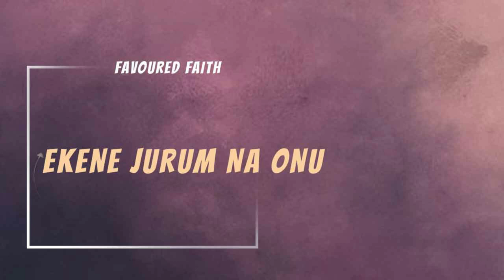Favoured Faith | Ekene Jurum Na Onu | NIGERIAN GOSPEL MUSIC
Yes with faith, your story will receive a divine turnaround. Amen